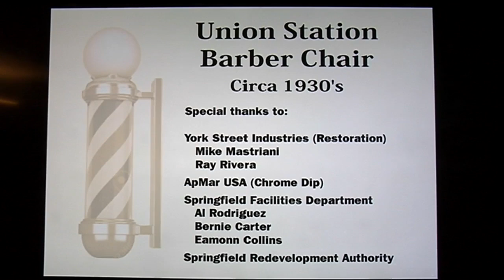Union Station barber chairs unveiled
The Springfield Redevelopment Authority unveiled an original, refurbished Union Station barber chair on Monday.